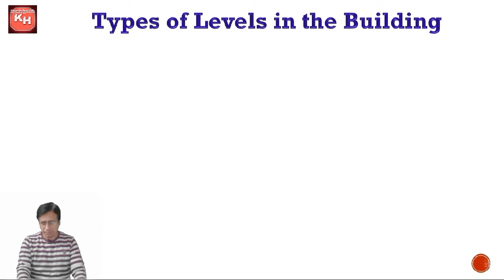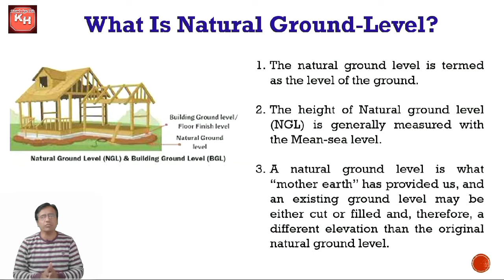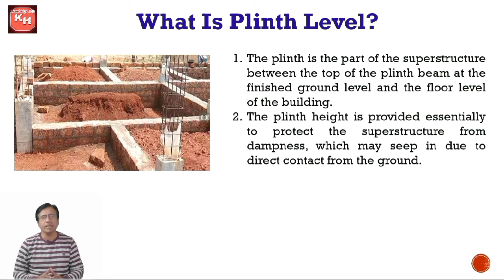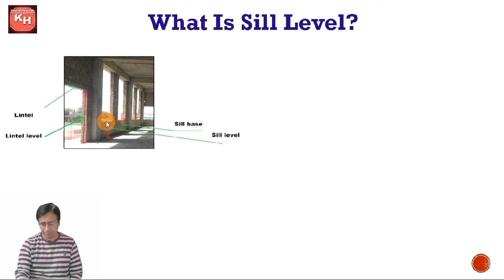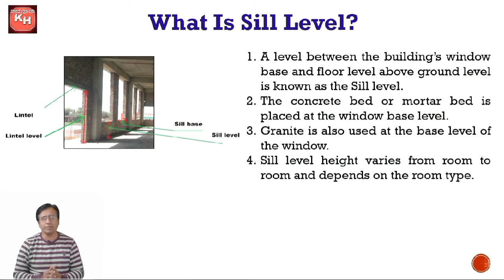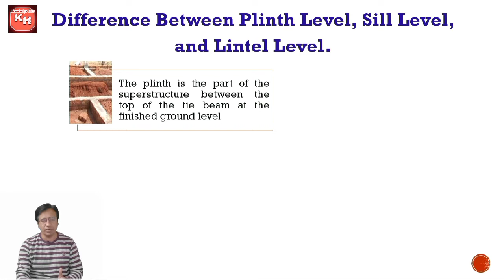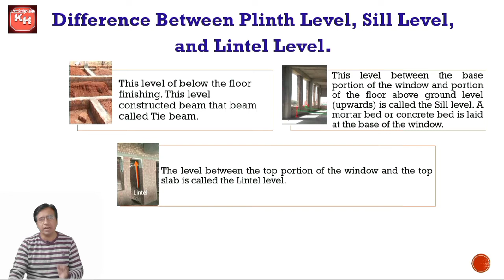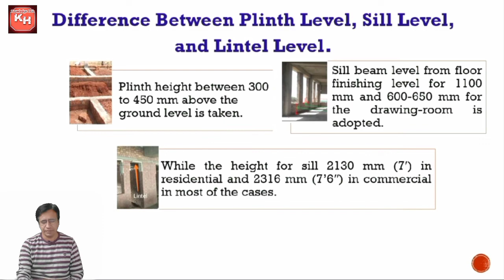Different Levels In Building I Difference Between Plinth Level, Sill Level, and Lintel Level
In this video we have discussed different levels in building.
Types of Level in the Building as Below
Ground Level / Floor Level
Natural Ground Level
Floor Finishing Level
Existing Ground Level
Plinth Level
Sill Level
Lintel Level
We have also discussed Difference Between Plinth Level, Sill Level, and Lintel Level.

 Difference Between Plinth Level, Sill Level, and Lintel Level.